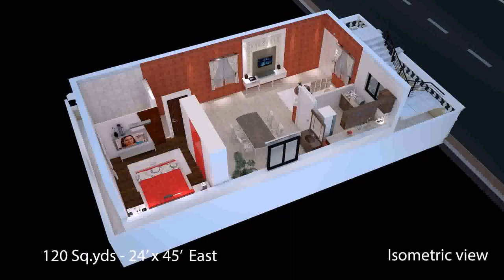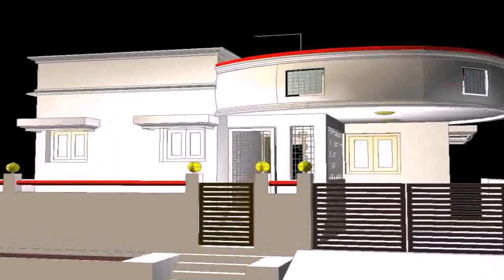House Plans With Front And Back Views (see description)